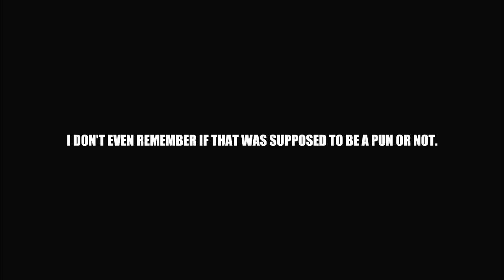Let's play Fatal Frame 3 BLIND :1: Third Time's a Charm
I know it's not exactly Halloween yet, but here you go, my let's play of Fatal Frame 3 that you've been ASKING FOR FOR AGES. Enjoy!